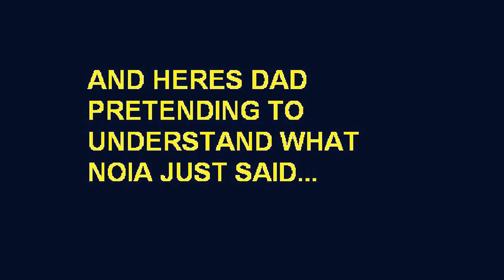For my Bigbro Fata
Just a homevideo for my bigbro to show him what he's missing out on at home (New-Zealand) while he's Living in Australia. The usual muck abouts and all. This video features my Dad helping out my babysis with her homework (which they should never ever be allowed to do together) and a little clippet of what we do when we're bored.. JAAAAM (: caaaare if I couldnt hit a note right yeaa? Lol